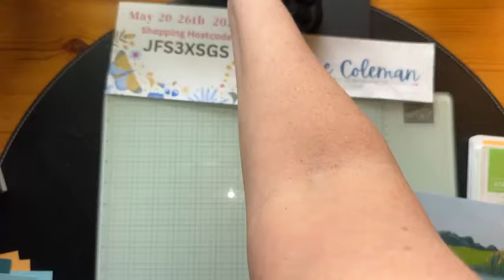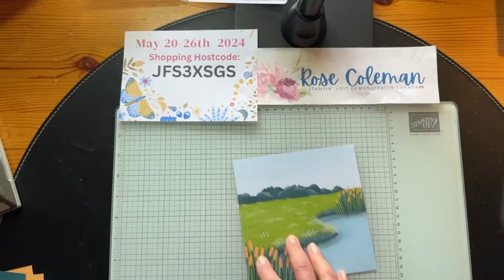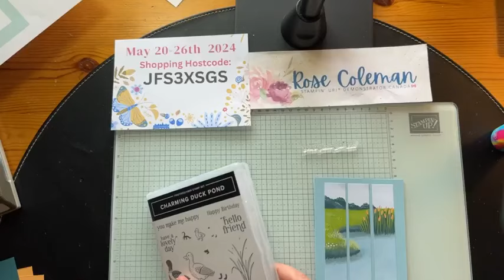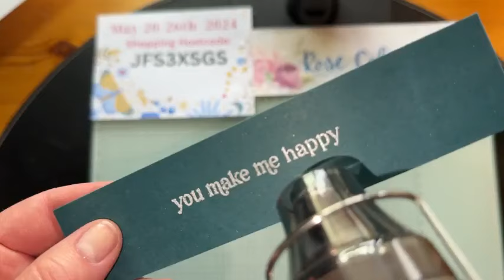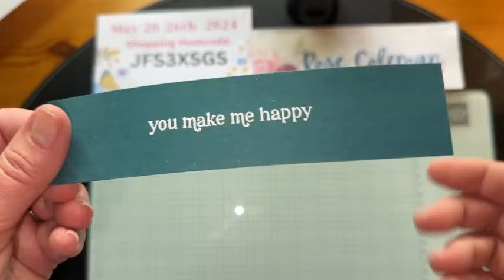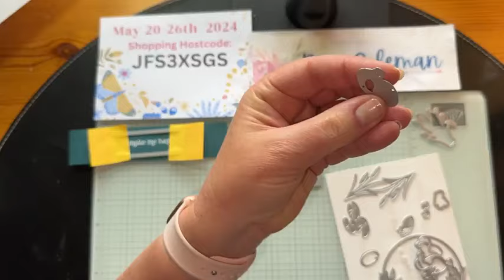Lily Pond lane card #1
Come check out this card using the Lily Pond Lane Suite (item Code:163354)  from the Brand New 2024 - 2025 Annual Catalogue.

I'm playing along with this week's Global Design Project Challenge GDP446 with this card.

When you place a minimum $60 order before shipping and tax by midnight on Sunday, May 26th, I will send you 5 exclusive card kits so that you can create 5 cards using your very own stamps and ink at home. You will need the Charming Duck  Bundle  to create these cards.

Click here to head to my online store to place your order from anywhere across Canada

Lily Pond Lane 6" X 6" (15.2 X 15.2 Cm) Designer Series Paper [163342] - Price: $17.00

Thank you for all that you do to support my small business!

Big Hugs,
Rose